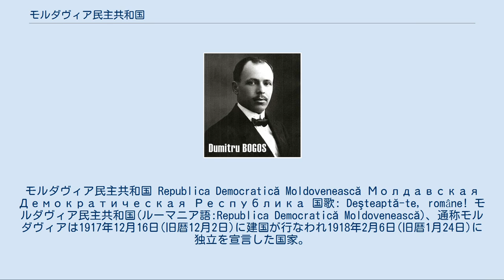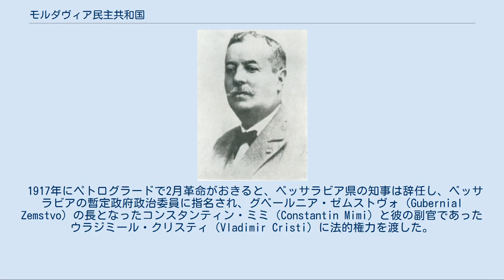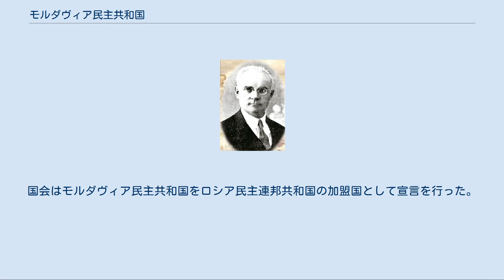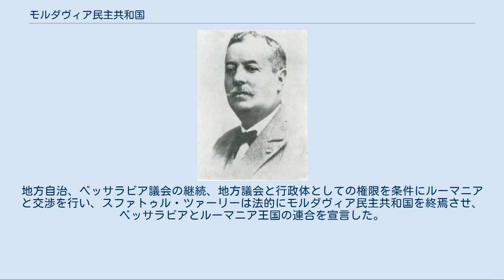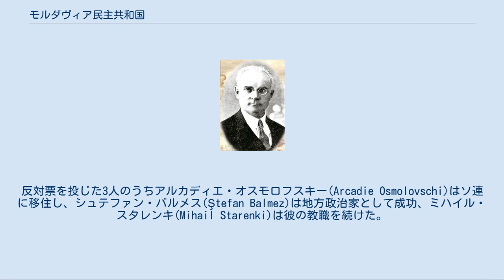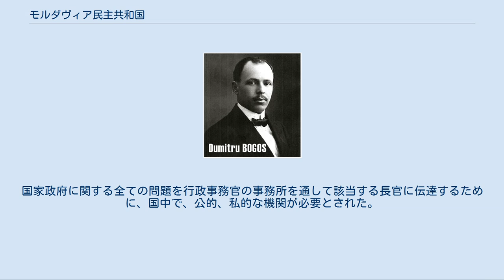モルダヴィア民主共和国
モルダヴィア民主共和国 Republica Democratică Moldovenească Молдавская Демократическая Республика 国歌: Deşteaptă-te, române! モルダヴィア民主共和国(ルーマニア語:Republica Democratică Moldovenească)、通称モルダヴィアは1917年12月16日(旧暦12月2日)に建国が行なわれ1918年2月6日(旧暦1月24日)に独立を宣言した国家。
現在のモルドバ共和国（沿ドニエストルを除く）と 北ブコヴィナ、ブジャク、ルーマニアの一部の領域に存在していた。
2月革命によってロシア帝国の政治的な力が弱まった1918年10月から11月に選挙されたベッサラビアのスファトゥル・ツァーリー（Sfatul Ţării、国家議会）によって独立が宣言された。
 スファトゥル・ツァーリーは立法府の本体で、モルダヴィアの政府であった長官会議は、独立宣言の後に大臣会議に改名された。
 1917年にペトログラードで2月革命がおきると、ベッサラビア県の知事は辞任し、ベッサラビアの暫定政府政治委員に指名され、グベールニア・ゼムストヴォ（Gubernial Zemstvo）の長となったコンスタンティン・ミミ（Constantin Mimi）と彼の副官であったウラジミール・クリスティ（Vladimir Cristi）に法的権力を渡した。
全ての旧ロシア帝国の県で同じような手続きがとられた。
皇帝派政府の長官は法的権力を州や県のゼムストヴォ長官に譲渡し、それぞれ州政治委員、県政治委員と呼ばれた 。
 1917年10月に開催された農民議会は新しい政治委員に対する投票でミミを外しイオン・インクレッツ(Ion C. Inculeţ)に投票した。
この動きはアレクサンドル・ケレンスキーの計画したもので、彼がペトログラード大学準教授のインキュレットをベッサラビアを保持するために送り込んでいた。
法的権力がなかった農民議会はすぐに投票し、ケレンスキーは正式にミミからインキュレットに政治委員を置き換えた。
インキュレットがキシナウに着いた時、反抗する貴族が静まっていることを知り、このためウラジミール・クリスティが副政治委員の地位を持つことに合意した。
モルダヴィア民主共和国が宣言される際に、クリスティは辞任し、インキュレットに法的権限を与えた。
 ベッサラビア：スファトゥル・ツァーリー（国家議会）は1917年10月から11月に選挙され、1917年12月から活動を始めた。
国会はモルダヴィア民主共和国をロシア民主連邦共和国の加盟国として宣言を行った。
 ボルシェビキの1918年の1月18日(1月5日)から1月25日(1月12日)にかけてのウクライナ方面での占領失敗と、これによって起きたウクライナの独立宣言による刺激はベッサラビアを事実上ロシアの枠組みからはずしていった。
そしてスファトゥル・ツァーリーはモルダヴィア民主共和国の独立を1918年2月6日に宣言した。
 ドイツ帝国とルーマニア王国、ウクライナ人民共和国、ボルシェビキ・ロシアによる分離講和合意の調印の後、国民はルーマニアとの連合を強く望むようになった。
これに促され、1918年4月9日、スファトゥル・ツァーリーはルーマニアとの連合の票決を行い86人の賛成、3人の反対、36人の棄権で連合を行うことが決定された。
地方自治、ベッサラビア議会の継続、地方議会と行政体としての権限を条件にルーマニアと交渉を行い、スファトゥル・ツァーリーは法的にモルダヴィア民主共和国を終焉させ、ベッサラビアとルーマニア王国の連合を宣言した。
 この連合はパリ条約で承認された。
反対票を投じた3人のうちアルカディエ・オスモロフスキー(Arcadie Osmolovschi)はソ連に移住し、シュテファン・バルメス(Ştefan Balmez)は地方政治家として成功、ミハイル・スタレンキ(Mihail Starenki)は彼の教職を続けた。
 モルダヴィア共和国の指導部はスファトゥル・ツァーリー議長で大統領であったイオン・インキュレット、長官会議議長パンテリモン・エルハン(Pantelimon Erhan)で構成され、閣僚評議会議長としてダニエル・チュグレアヌ(Daniel Ciugureanu)が独立...